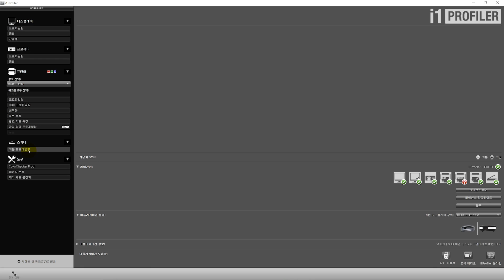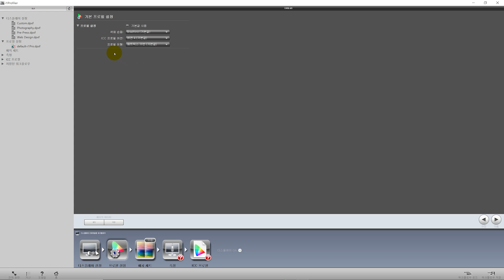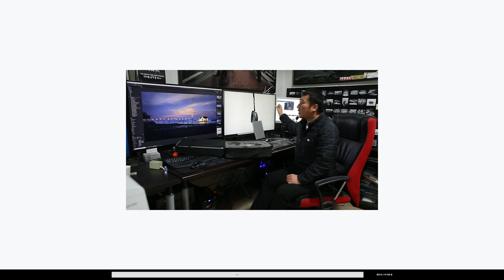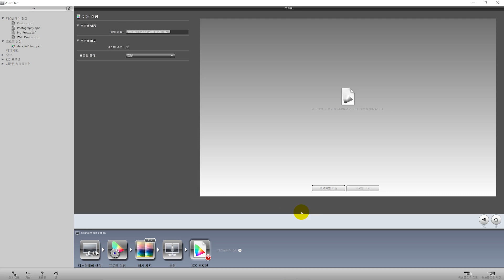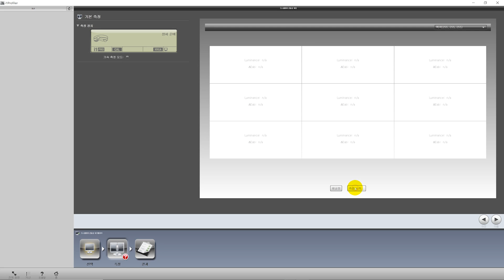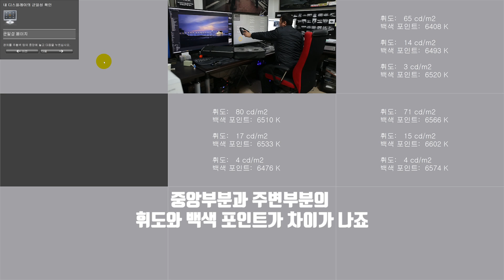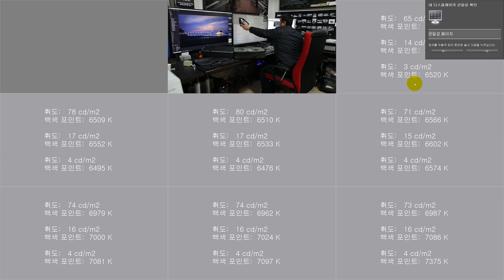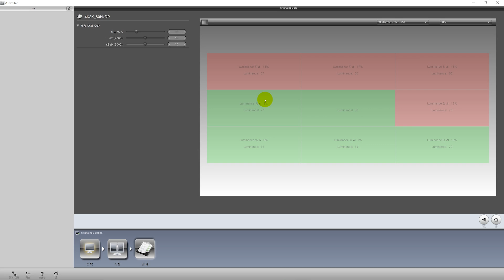사진잘찍는법 (사진 시작과 끝#2모니터 캘리브레이션) 사진촬영 모니터 캘리브레이션 프린터 캘리브레이션 사진인화 액자 전시 Photography Tutorial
사진잘찍는법 (사진 시작과 끝#2) 사진촬영 모니터 캘리브레이션 프린터 캘리브레이션 사진인화 액자 전시 Photography Tutorial

안녕하세요 아우라입니다 오늘은
전시를위한 사진 촬영과정의 전반적인 과정을 알아보겠습니다
아 이렇게 진행이 되는구나 하고 보시고 세부적인 요소는 따로 자세하게 만들어 볼께요 오늘도 영상 봐주셔서 감사합니다~~